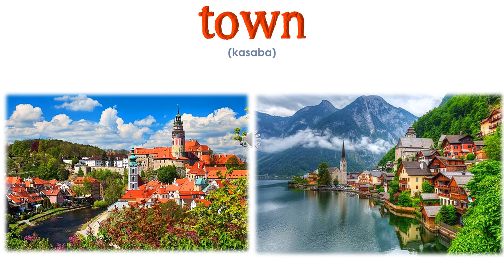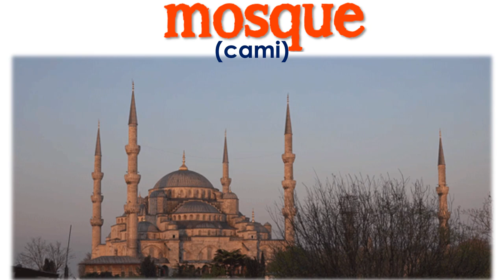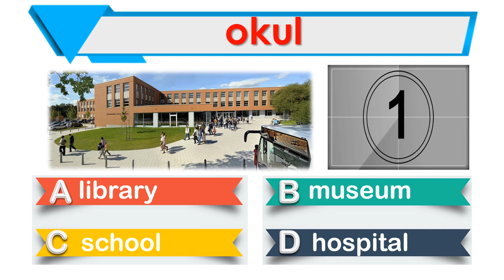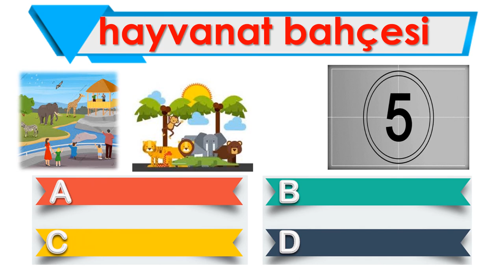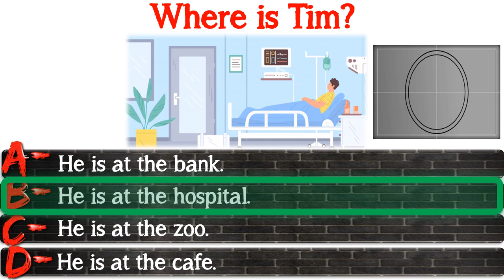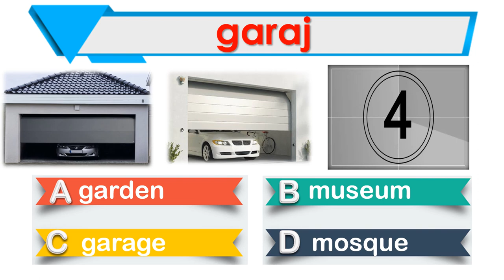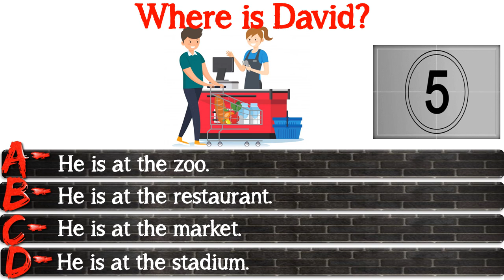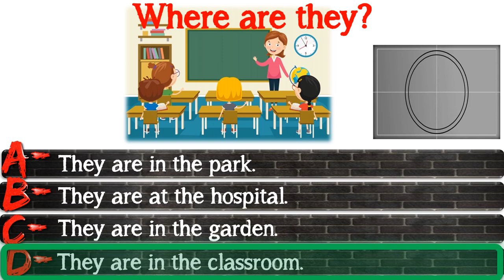3. SINIF İNGİLİZCE DERSİ 7. ÜNİTE IN MY CITY [ÖNEMLİ KELİMELER & ANLAMLARI] [OKUNUŞLARI] [TEST]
3. SINIF İNGİLİZCE DERSİ 7. ÜNİTE IN MY CITY [ÖNEMLİ KELİMELER & ANLAMLARI] [OKUNUŞLARI] [TEST]